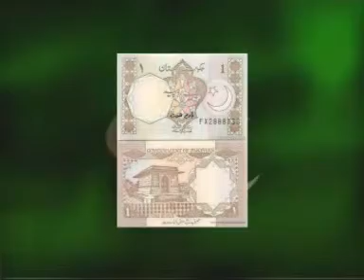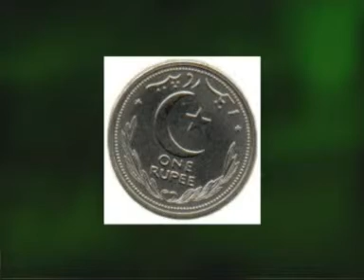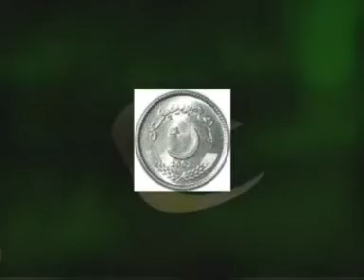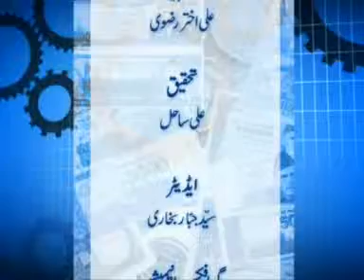Pakistani Currency By Ali Sahil & Ali Akhtar Rizvi